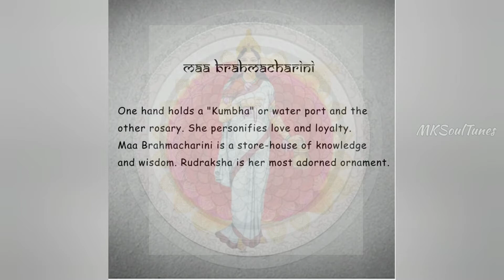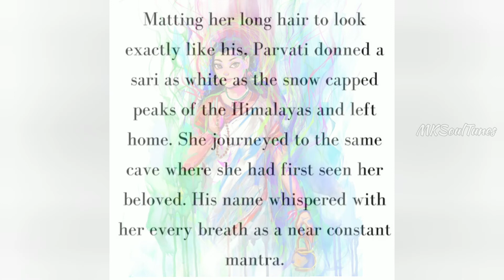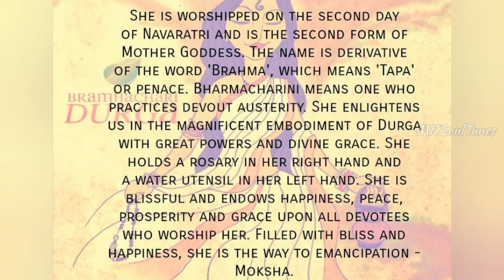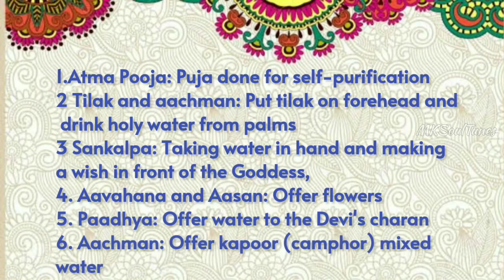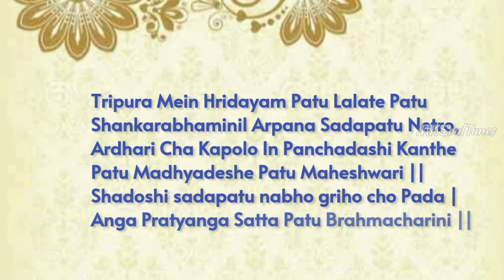Navarathiri Day 2 ~ Brahmacharini